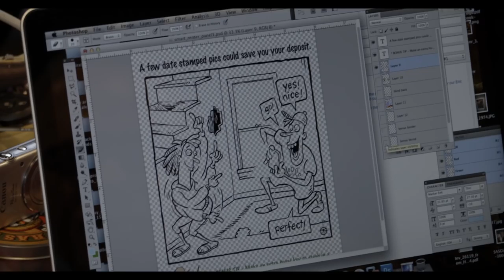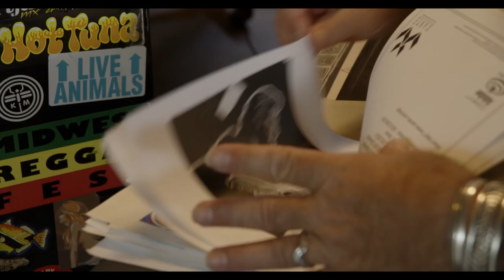Career Connections (2015) Graphic Designer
A successful graphic artist looks back at his career and discusses how a young person can prepare for this field of work.
Funding provided by Broadcast Educational Media Commission/Ohio